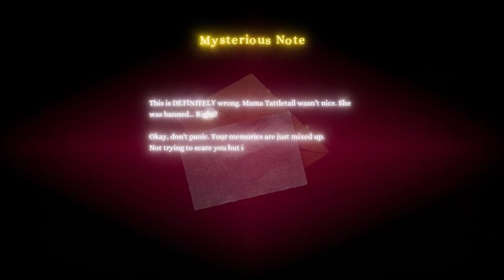Awesome Buddies - Tattletail Kaleidoscope